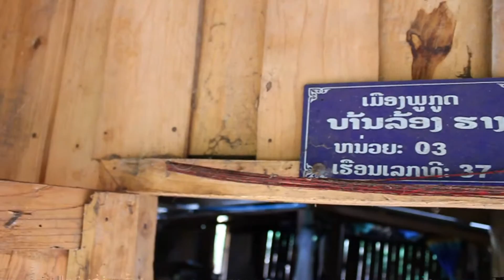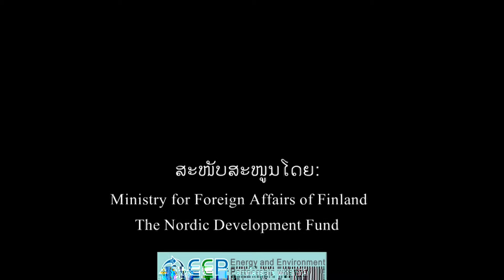Potential of village roaming technician and maintenance system of pico-hydro power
This VDO is produced by the Poverty Reduction and Development Association, with supported by EEP Mekong.

Language: Lao